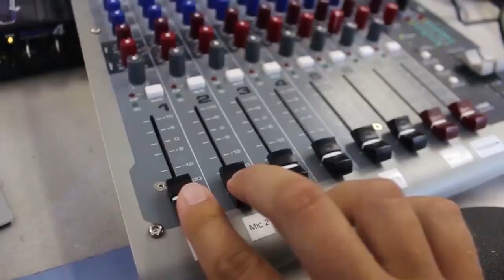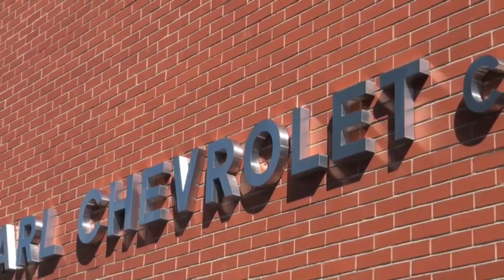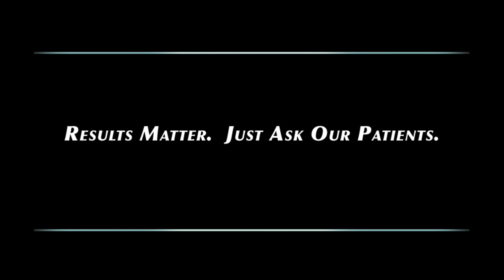Coffee Break: HAN Connecticut News 11.22.16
Get the latest Connecticut news on Coffee Break on the HAN Network hosted by Kate Czaplinski.